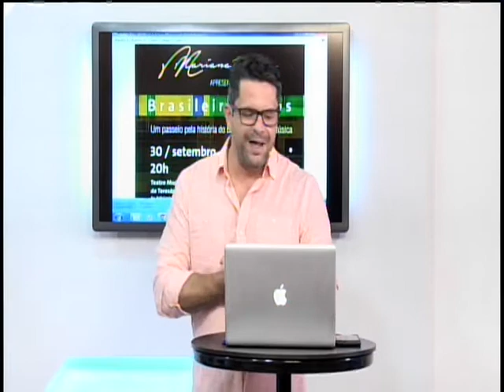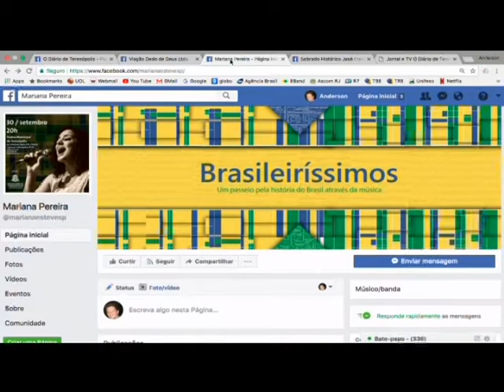A cantora Mariana Pereira apresenta o espetáculo "Brasileirsíssimas"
A cantora Mariana Pereira apresenta o espetáculo "Brasileirsíssimas" . O maior portal de notícias de Teresópolis.